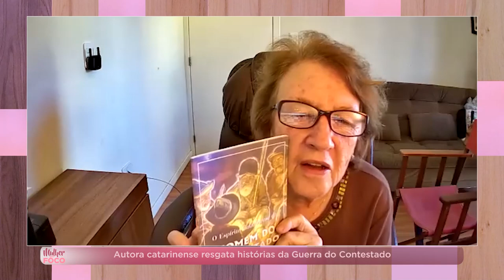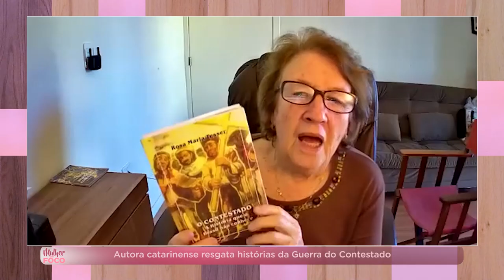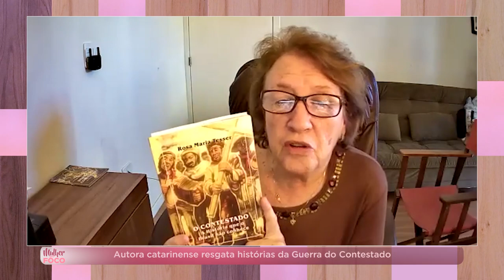PGM 78 - Mulher em Foco - Rosa Maria Tesser - escritora - 03/02/22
Autora catarinense resgata histórias da Guerra do Contestado.

A Guerra do Contestado, que marcou a história de Santa Catarina e é considerado o maior conflito bélico do Brasil, é a matéria-prima da escritora Rosa Maria Tessler. A professora, autodidata em História e que se dedica a pesquisar o tema, assina quatro livros e está com a quinta obra, intitulada “A Guerra do Contestado que Reescreveu a história de Paraná e Santa Catarina”, pronta para edição. Ela é a entrevistada no Mulher em Foco, apresentado por Isabela Althoff. E ainda no programa, a guerra em imagens e fragmentos.